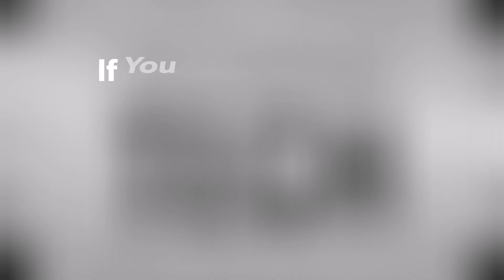Poco M3 vs RealMe 7 Camera Test Comparison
Poco M3 vs RealMe 7

Specification:

Poco M3:
Camera - (Triple) 48 MP, f/2.0, 26mm (wide), 1/2.55", 0.7µm, PDAF
5 MP, f/2.2, 118˚ (ultrawide), 1/5.0", 1.12µm
2 MP, f/2.4, (macro)
Features - LED flash, HDR, panorama
Video - 1080p@30fps
Features - HDR
Video - 1080p@30fps

RealMe 7:

Camera - (Quad) 64 MP, f/1.8, 26mm (wide), 1/1.73", 0.8µm, PDAF
8 MP, f/2.3, 119˚, 16mm (ultrawide), 1/4.0", 1.12µm
2 MP, f/2.4, (macro)
2 MP, f/2.4, (depth)
Features - Panorama
Video - 1080p@30/120fps